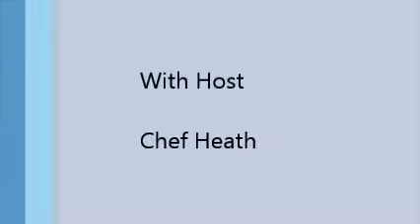Potato Salad with HomeMade Mayo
Hope you get some useful info out of this video